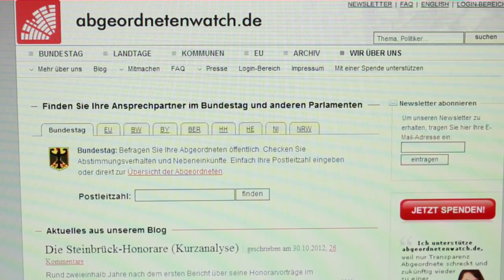Crowdfunding für Relaunch von abgeordnetenwatch.de über startnext.de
Die Internetplattform abgeordnetenwatch.de soll neu gestaltet werden. Um die Plattform stabiler, internationaler und einfacher nutzbar zu machen muss alles komplett neu entwickelt werden.
Gregor Hackmack, Mitgründer von abgeordnetenwatch.de stellt das Projekt vor: